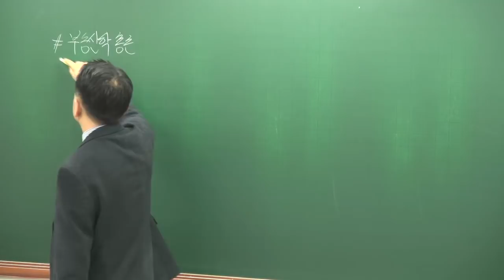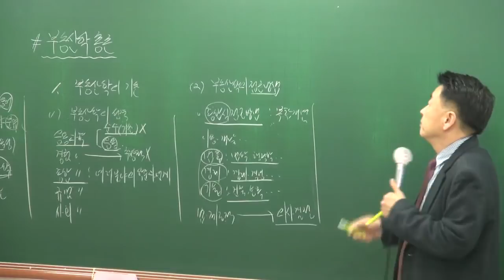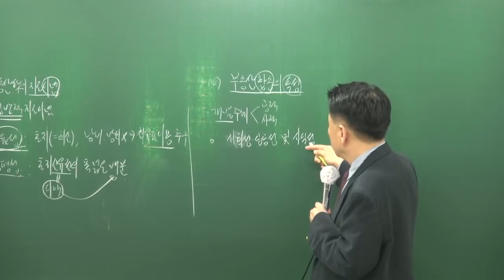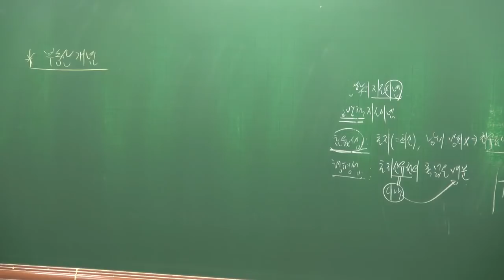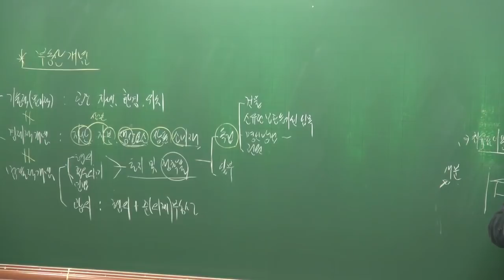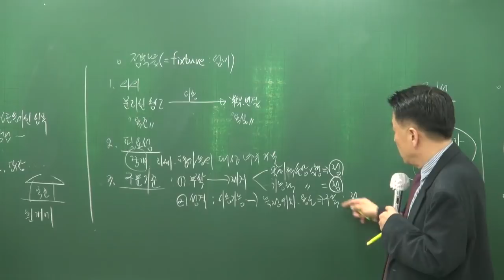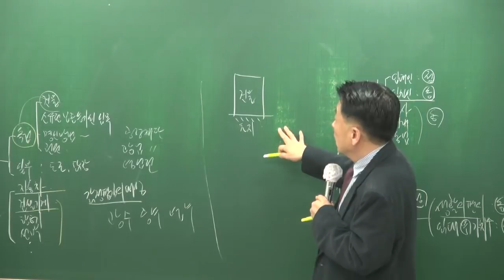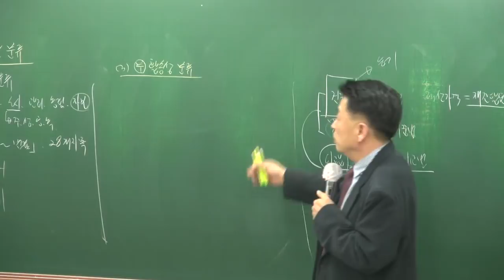[공전무] 2018년 부동산학개론 고급이론 3-1